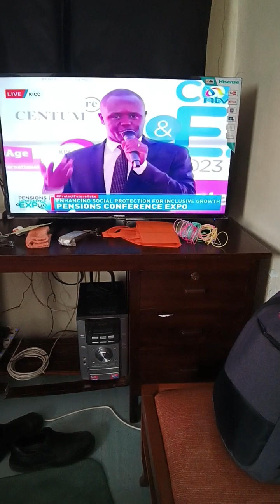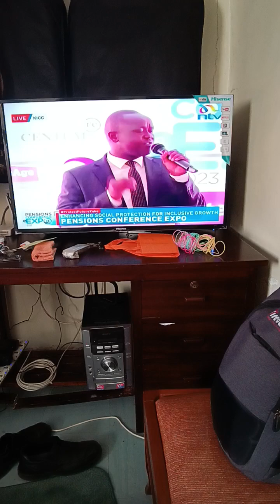Pension Conference Expo, KICC - James Sogoti, General Manager, ntv